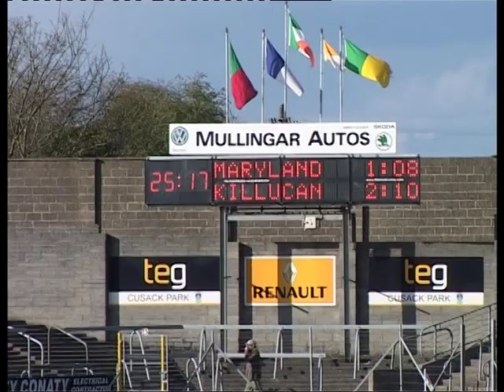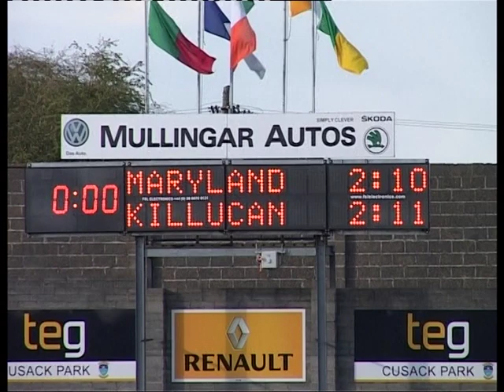Killucan v Maryland 2016 WH SFC Part 4